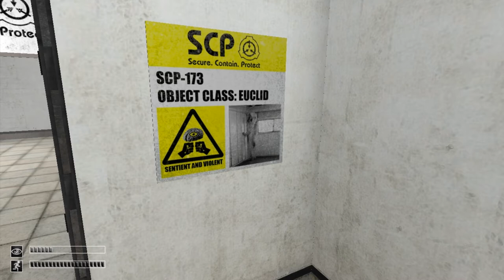Let's Play SCP! Part 1 - Batman, Ducks and Alien Bowling Pins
In which we get utterly terrified by a murderous panda thing :P